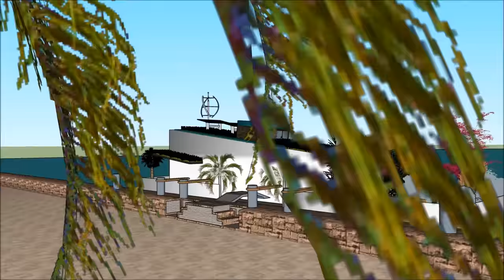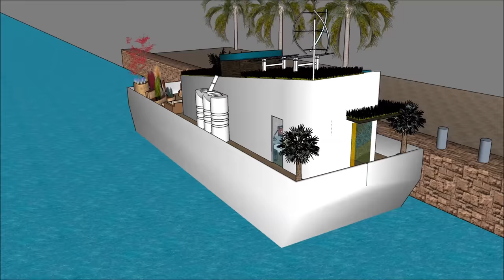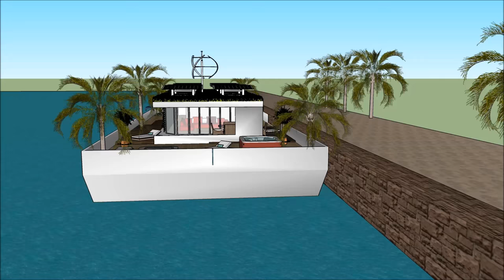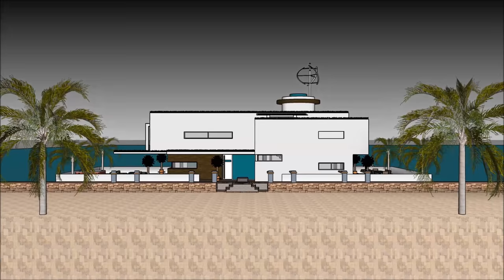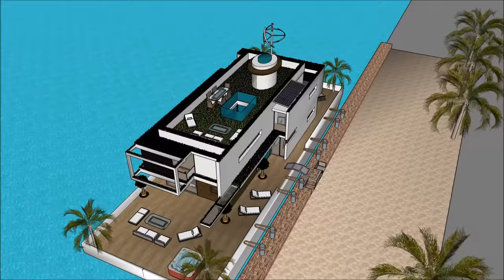bedroom Houseboat Floating house 하우스 보트 네덜란드의 저택 암스테르담 한국 바다 해안가 정박지에서의 호화로운 생활을위한 서울Houseboat Float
@ 하우스 보트는 삶의 질을 유지하기 위해 만들어졌습니다.

@에는 ​​사치스러운 바지선 보트가 포함되어 있습니다. 사치스러운 사용자가 바지선을 임대 할 수 있도록 디자인 된 디자인 하우스 보트

@에는 ​​지하 3 층짜리 플랜이 있으며, 밑에는 임차인에게 필요한 모든 시설이 있습니다. 하우스 보트 바지선 (House Barge)은 독특하고 현대적인 디자인으로 독특한 건축 적 특징을 가지고 있습니다. 그것은만의 화려한 볼 수있는 자체 라운지 공간이 있습니다.